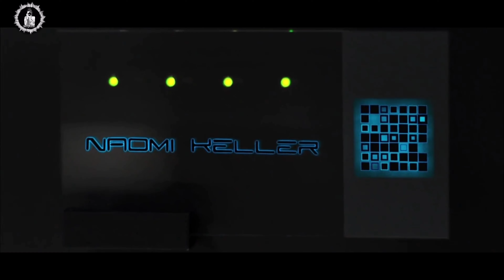Realive 2016 Film Explained | Filmy Nari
The plot revolves around a character named "Marc"  who was suffering from cancer. He was in great pain. Then he decides to make his body freeze in a cryostasis chamber where he can regain his life later. "Dr.West" comes on the scene who uses his scientific technology to revive "Marc". He had also conducted many experiments on human beings as their subject. But it was the first experiment on "Marc" which remained successful. But "Marc" had ended his life before going into this process. When he wakes up in 2084 then a device is connected with him through which he is able to recall all his past memories. In his past memories , there is his beloved "Naomi" who loved heim a lot.